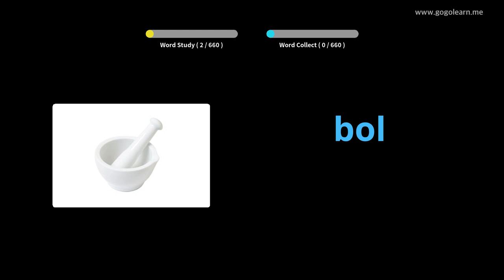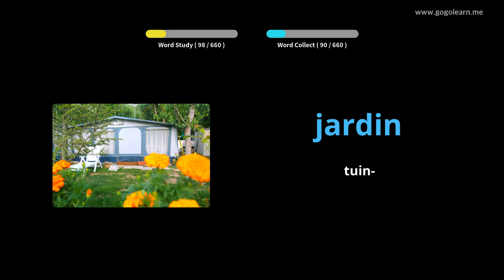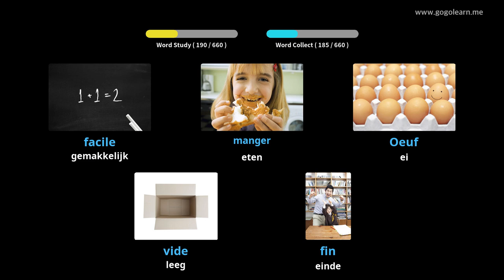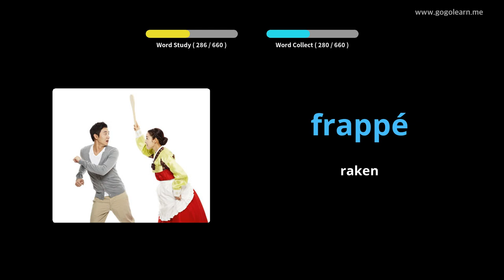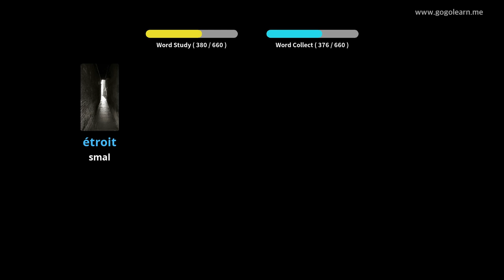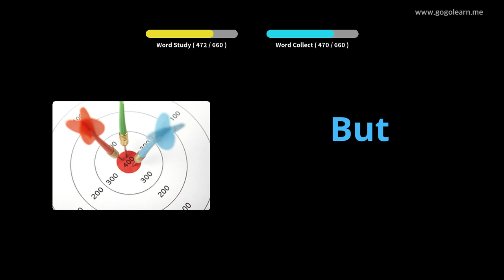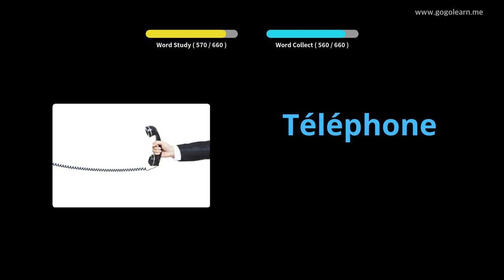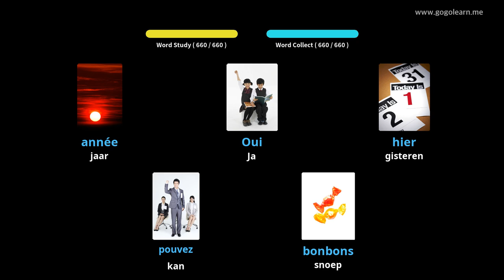French Leren Door Middel Van Foto's |French woordenschat Kinderen | Golearn